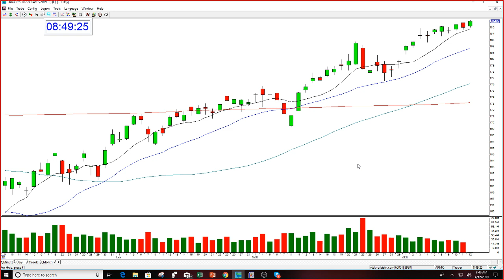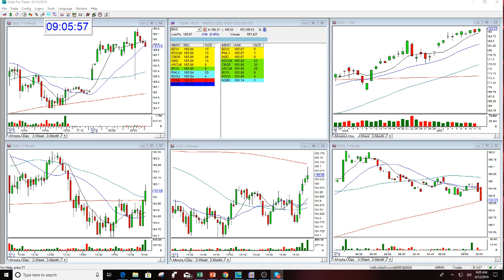Golden Gap Course Student Mentoring Session 4-12-2019